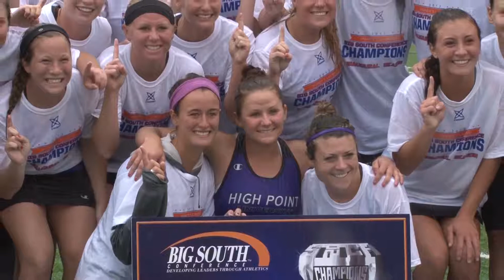Women's lacrosse win Big South title, advance to NCAA's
The High Point University women's lacrosse team got a 9-7 win over Davidson in the Big South championship game, earning an automatic berth to the NCAA Tournament in heavy rain on Sunday afternoon at Richardson Stadium in Davidson, N.C. HPU defender Jasmine Jordan was named Tournament MVP.